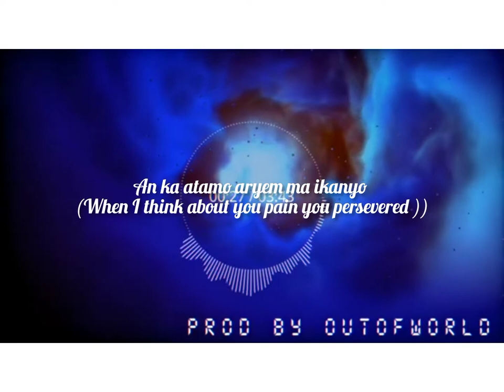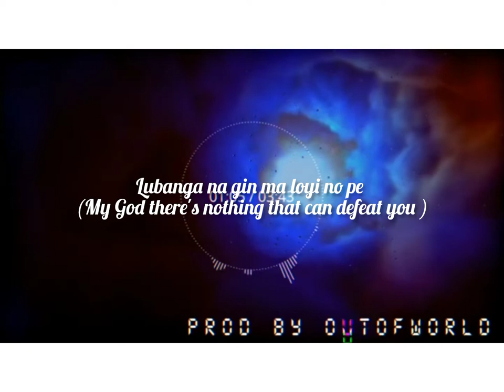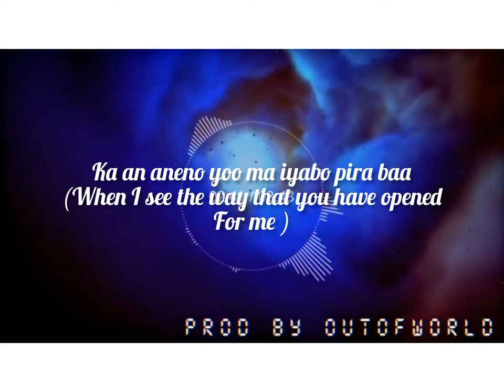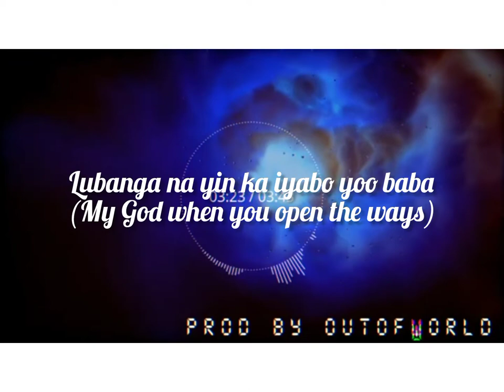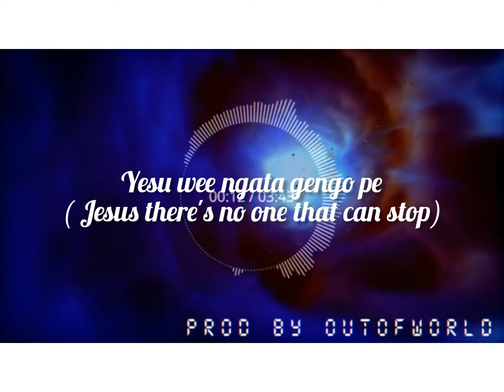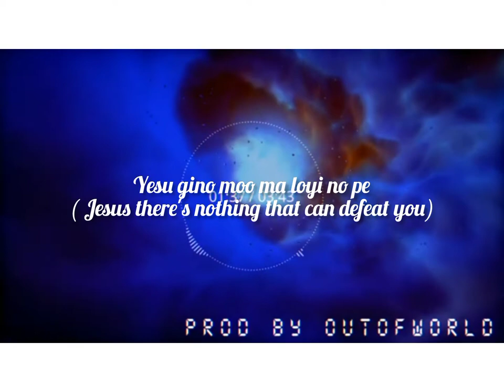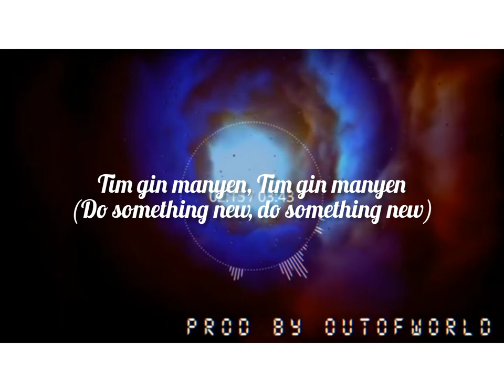Tim gin manyen lyrics video 📷 By Ronnie Desaka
A healing and inspirational worship song by minister Ronnie Desaka